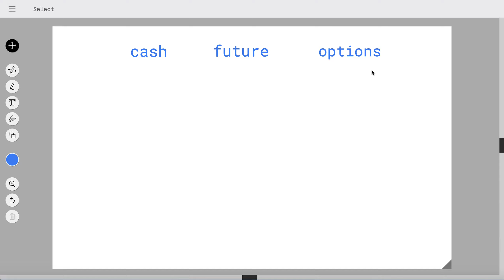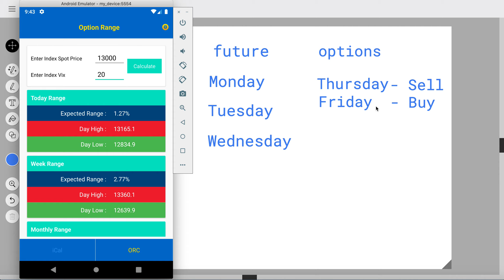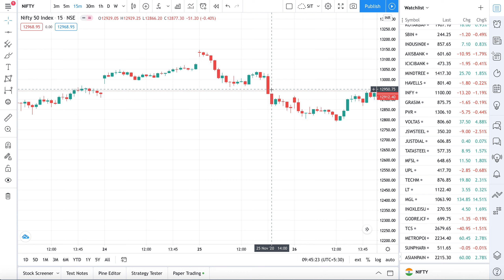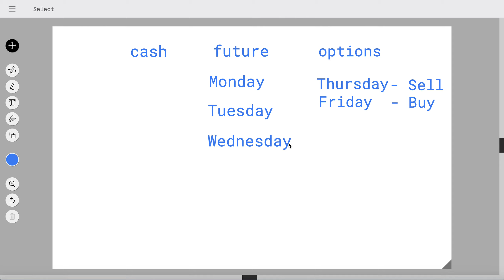Pro Traders మాస్టర్ స్ట్రాటజీ ఫర్ మార్కెట్ బ్రెయిన్స్ | Smart Intraday Trading | తెలుగు